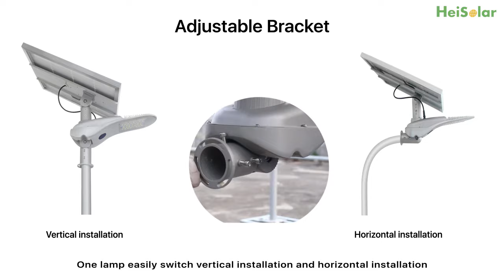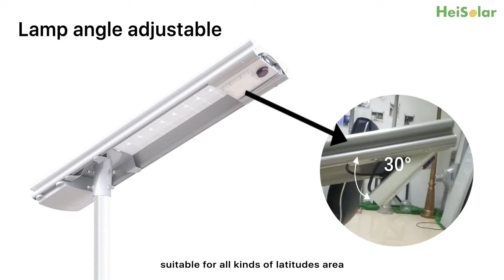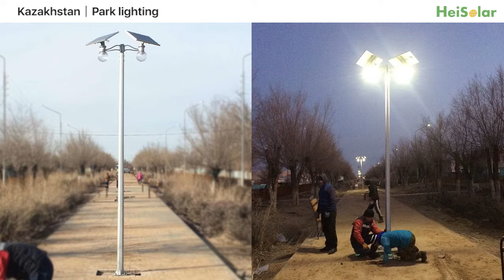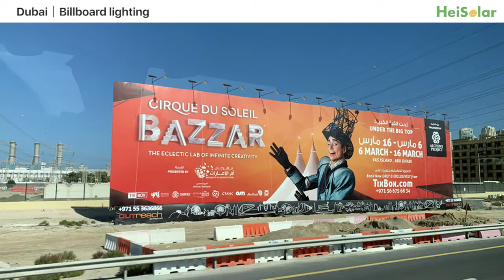Solar led street light project installation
Solar street light project in 100+ countries.